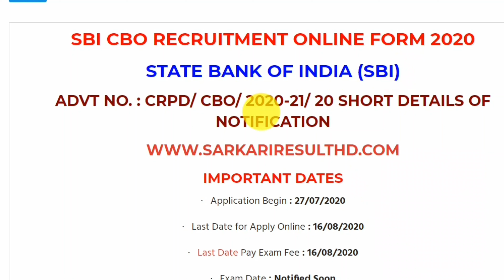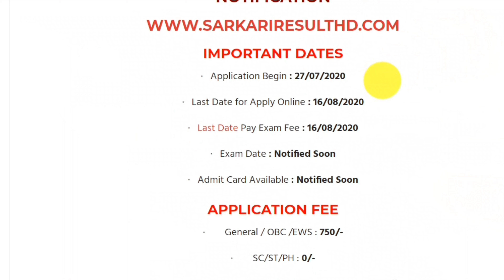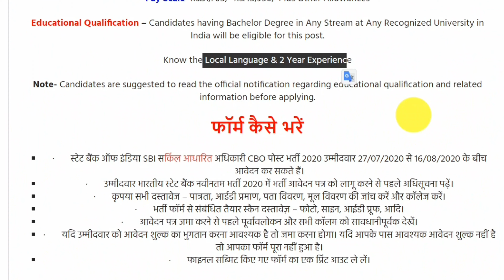3850 पदों पर बंपर भर्ती | sbi bharti | Sarkari Result | Sarkari job | freejobs alert | Naukari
Query Solved:-